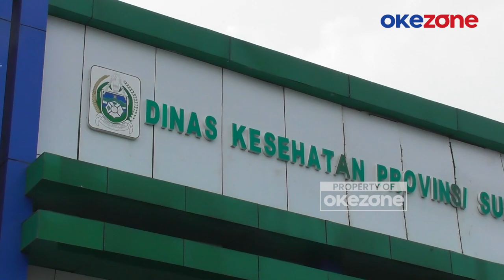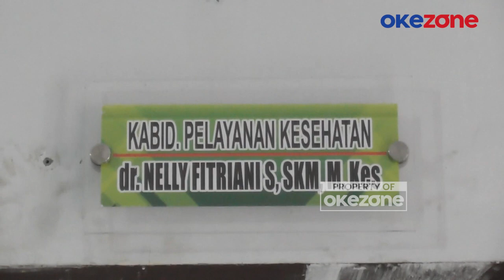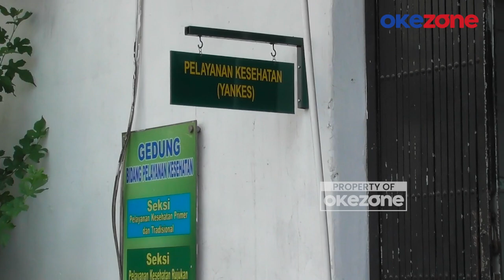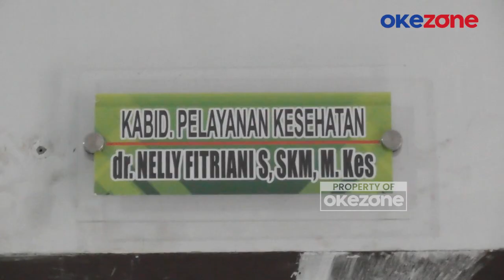Terindikasi Lakukan Klaim Fiktif BPJS, RS di Sumut dan Jateng Diperiksa KPK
Sebanyak dua rumah sakit (RS) di Sumatera Utara, diduga melakukan klaim fiktif atau phantom billing senilai miliaran rupiah. Hal ini terungkap setelah KPK menemukan adanya klaim fiktif dengan total Rp34 miliar!

KPK mengungkap tiga rumah sakit yang diduga melakukan praktik kecurangan terkait klaim BPJS Kesehatan. Ada dua modus fraud yang ditemukan KPK, yakni phantom billing atas layanan fisioterapi dan juga manipulation diagnosis atas operasi katarak.

Ketiga rumah sakit ini melakukan phantom billing atau merekayasa semua dokumen, satu di Jawa Tengah sekitar Rp29 miliar klaimnya, kedua ada di Sumut senilai Rp4 miliar dan Rp1 miliar.

Menanggapi informasi tersebut, Kabid Pelayanan Kesehatan Dinas Kesehatan Provinsi Sumatera Utara, Nelly Fitriani mengatakan, pihaknya belum menemukan adanya laporan resmi terkait temuan tersebut.